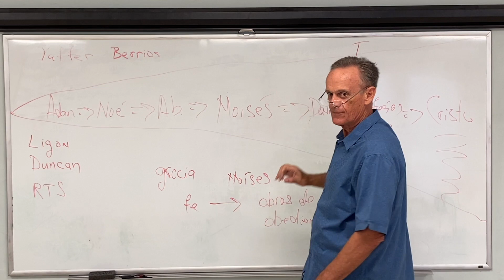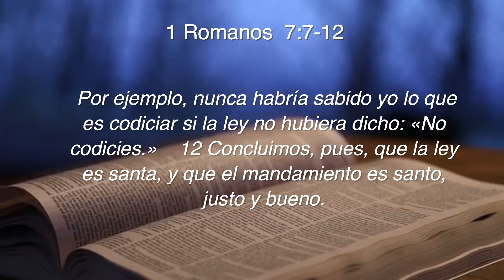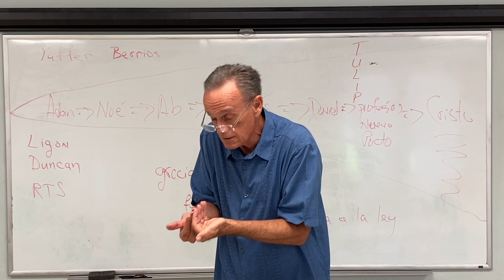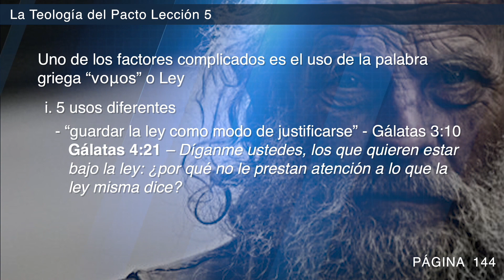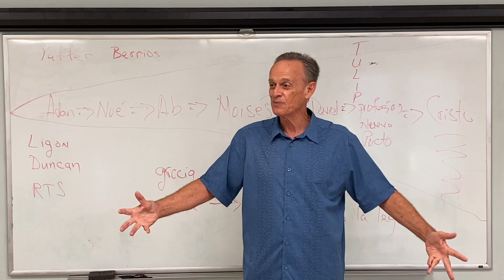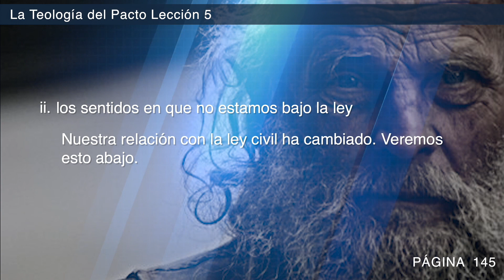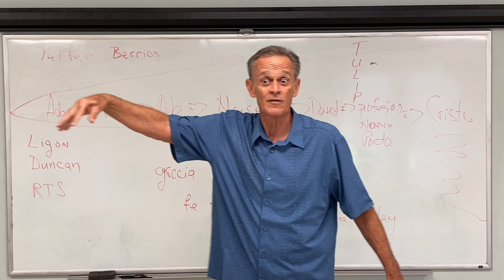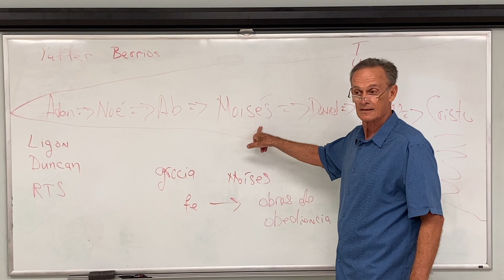Teología del Pacto MOISES Video #3